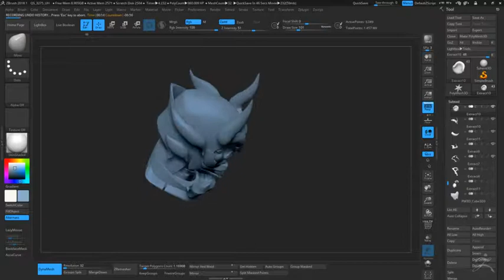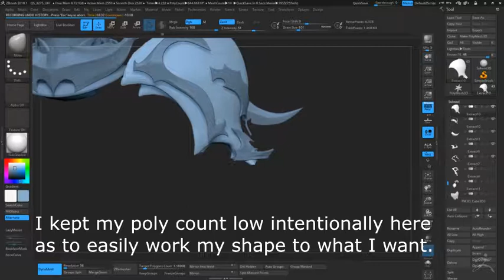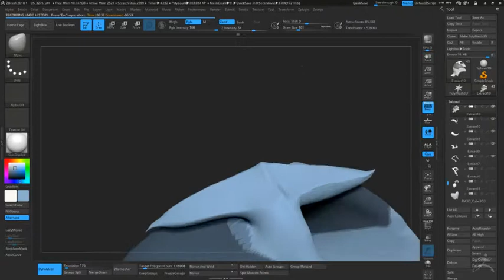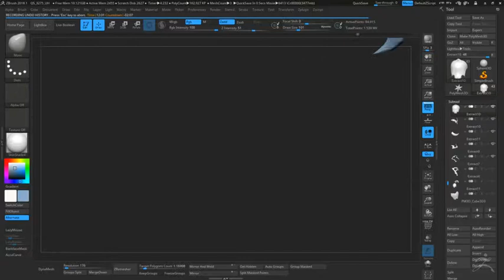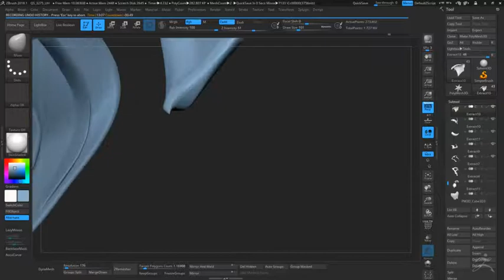MA Armour Process - Louis Fray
Here is a short process video of how I make armour in ZBrush.

It's not the best, but I'm still learning :)